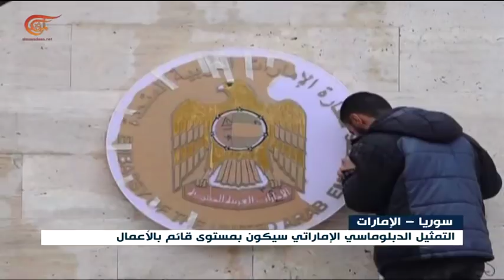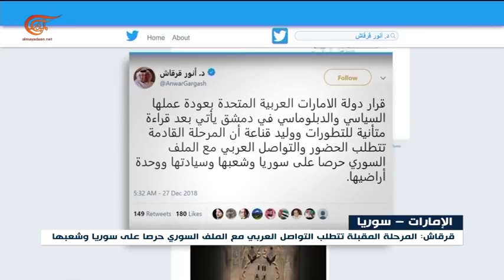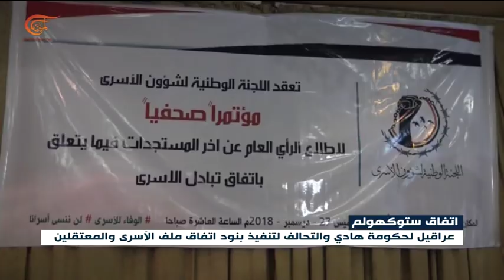نشرة الأخبار | الثامنة | 2018-12-27